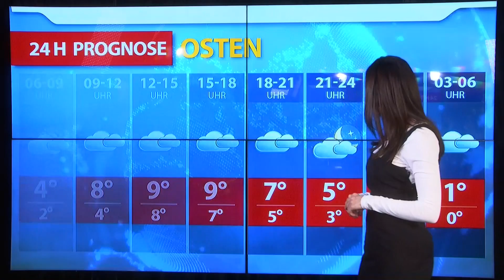Aktuelle Wetterprognose für Freitag (09.03.2018)